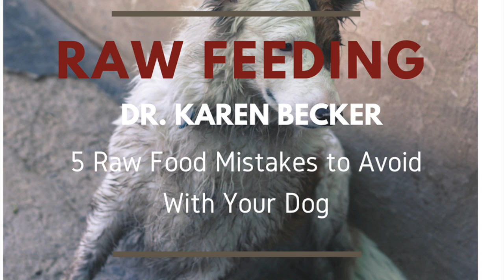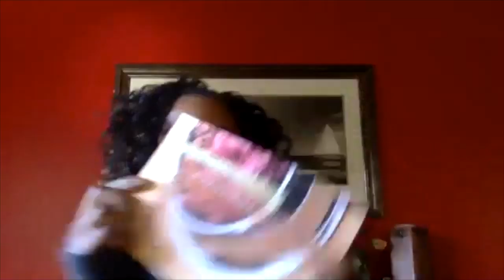Raw Feeder to Raw Feeder: 5 Mistakes Raw Feeders Make by Dr. Karen Becker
Raw Feeder to Raw Feeder: Scott and I discuss the article 5 Mistakes Raw Feeders Make by Dr. Karen Becker.  This article sparked a lot of discussion and panic in our raw feeding groups - why?

Kimberly Gauthier of the blog "Keep the Tail Wagging®" and the Facebook group "Raw Feeder's Kicked Out Club."

Scott Jay Marshall II of YouTube channel "Dog Dad" and Facebook group "Raw Feeding 101 - Learn to Feed Raw"